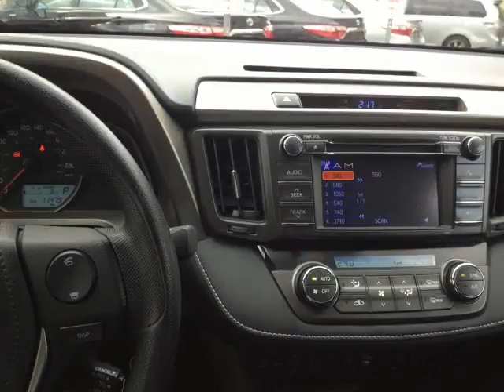Toyota on Front & Downtown Scion - 2013 Toyota RAV4 XLE Company Demo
Toyota on Front & Downtown Scion - 2013 Toyota RAV4 XLE Company Demo 28444